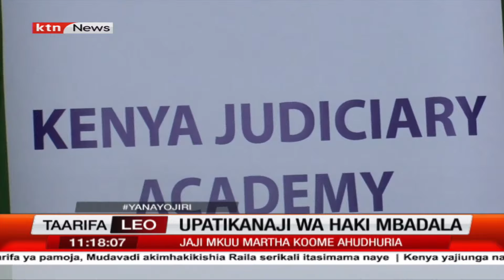Jaji Mkuu Martha Koome asisitiza umuhimu wa haki mbadala